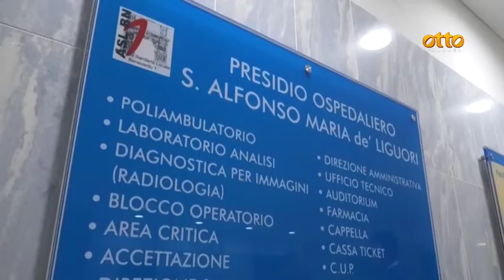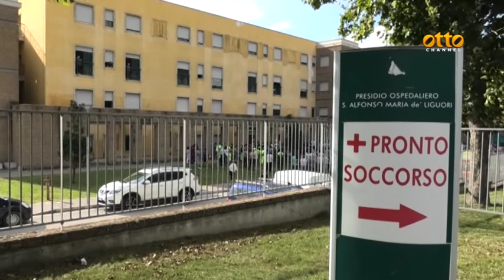Sanità negata, nuove proteste nel Sannio